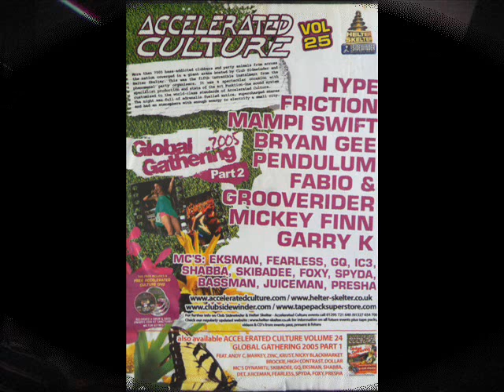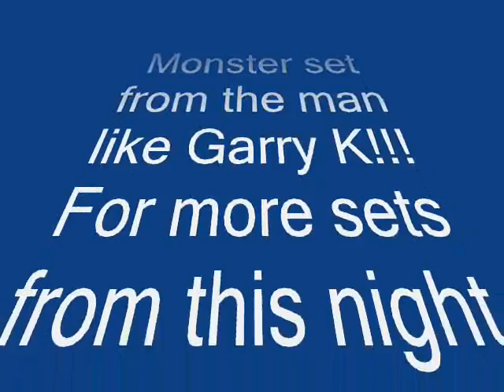Garry K & MC Presha @ Global Gathering 2005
DJ Garry K with a full-on drum n bass set in the Accelerated Culture arena at Global Gathering.
With MC Presha.
Recorded live on the 30th of July 2005 at Long Marston Airfield, near Stratford-upon-Avon, Warwickshire, England.
Ripped from my CD pack.